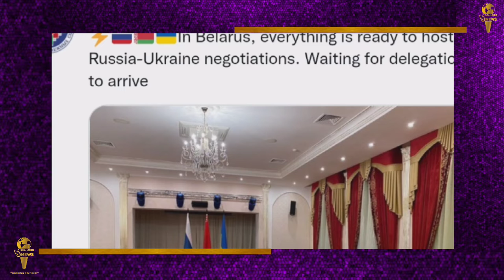Russia Ukraine War update- रूस और यूक्रेन के बीच होगी बैठक || क्या बैठक से थम जाएगा युद्ध?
दिन से चल रहे युद्ध के बीच रूस और यूक्रेन आज बातचीत से मुद्दे को हल करने के लिए राजी हो गए हैं। बेलारूस ने कहा है कि उसने यूक्रेनी और रूसी प्रतिनिधिमंडलों के बीच वार्ता की मेजबानी के लिए एक स्थान तैयार किया है।
यूक्रेन ने राजनयिकों को यूक्रेनी-बेलोरूस सीमा के पास एक स्थान पर भेजने के लिए सहमति व्यक्त की है, इस रिपोर्ट के बावजूद कि देश के तानाशाह, अलेक्जेंडर लुकाशेंको, आक्रमण में शामिल होने के लिए सेना भेजने के लिए तैयार हैं।
बेलारूसी विदेश मंत्रालय ने सोशल मीडिया पर रूसी और यूक्रेनी झंडों के साथ एक लंबी मेज की तस्वीर जारी करते हुए कहा, "बेलारूस में रूस और यूक्रेन के बीच वार्ता के लिए जगह तैयार कर ली गई है, प्रतिनिधिमंडलों के आने की उम्मीद है।"
देश के विदेश मंत्रालय के प्रवक्ता अनातोली ग्लेज़ ने कहा, "जैसे ही सभी प्रतिनिधिमंडल बैठक स्थल पर पहुंचेंगे, बातचीत शुरू हो जाएगी।"
यूक्रेन ने बैठक में कोई आधार नहीं देने की कसम खाई है, और उसके राष्ट्रपति वलोडिमिर ज़ेलेंस्की ने कहा है कि उन्हें उम्मीद नहीं है कि वार्ता से कोई परिणाम निकलेगा।